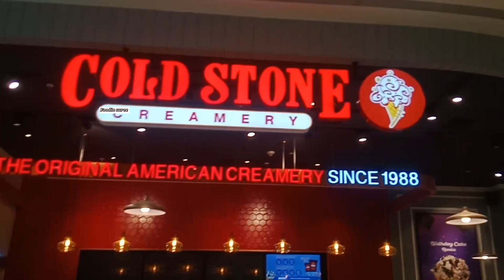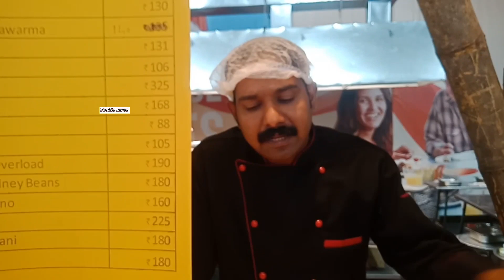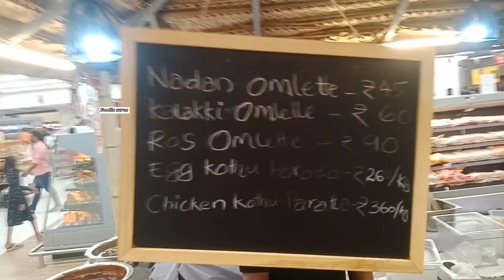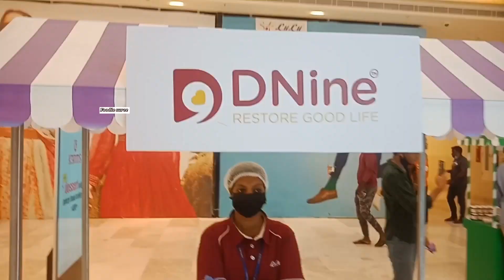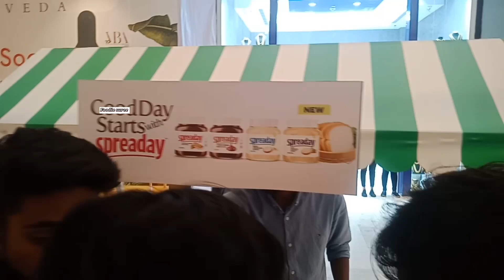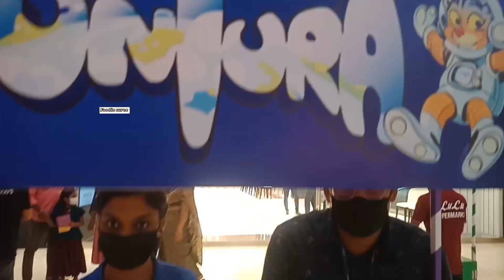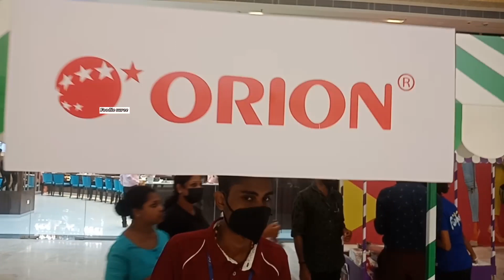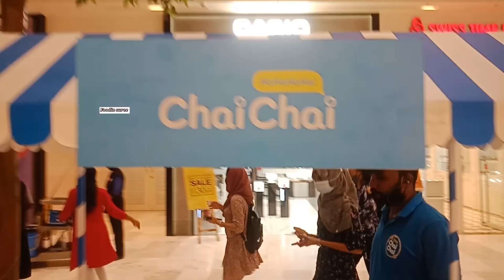Food Expo 2022, Lulu Mall 24/06/2022 Trivandrum Kerala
food Expo 2022 Lulu mall Trivandrum Kerala